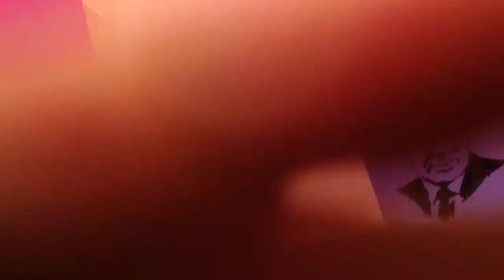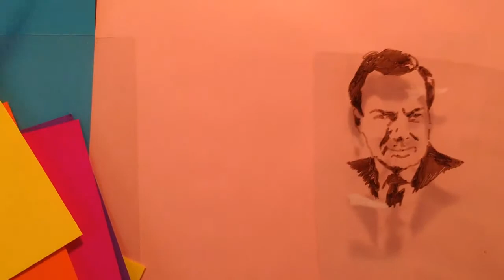Awesome Richard Feynman tribute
I just thought this would be a opportune time to pay tribute to one of the most prominent geniuses of the 20th century. Enjoy.